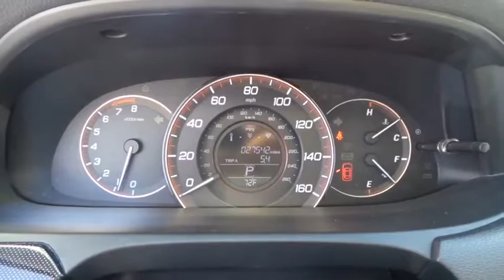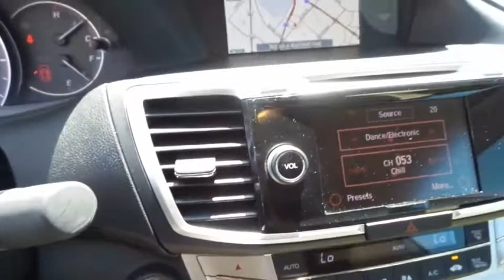2014 HONDA ACCORD Henderson, Las Vegas, Laughlin, St George, Flagstaff, AZ P14309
Used 2014 HONDA ACCORD
2014 HONDA ACCORD EX-L V6 NAV - Stock#: P14309 - VIN#: 1HGCT2B80EA005429

Dual-Stage Multi-Threshold Front Airbags,Forward Collision Warning System,HomeLink Remote System,Multi-Angle Rearview Camera w/Guidelines,Security System w/Smart Entry System,Side-Curtain Airbags w/Rollover Sensor,SmartVent Front Side Airbags,10-Way Power Driver Seat,2-Position Driver Seat Memory,350-Watt AM/FM/CD/MP3/WMA Player,7-Speaker Audio System,Active Noise Cancellation & Sound Control,Bluetooth Handsfreelink & Streaming Audio,Dual-Zone Automatic Climate Control System,Hard Disk Drive w/16GB Memory,Heated Front Seats,Honda Lanewatch System,HondaLink Capability,Lane Departure Warning System,Leather-Trimmed Seats,Power Windows w/Front Auto Up/Down,Programmable Power Door Locks,Satellite-Linked Navigation w/Voice Recognition,Steering Wheel-Mounted Cruise Control,Tilt/Telescopic Steering Column,Fog Lights w/Indicator,One-Touch Power Moonroof w/Tilt Feature,Power Heated Exterior Mirrors w/Signals,Variable Intermittent Windshield Wipers,4-Wheel Disc Anti-Lock Brakes,Hill Start Assist,Vehicle Stability Assist w/Traction Control